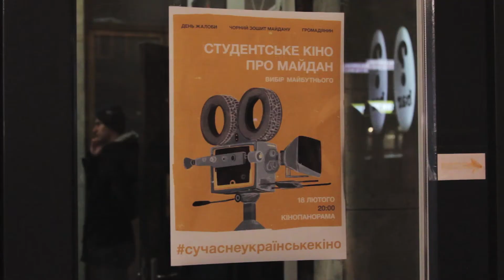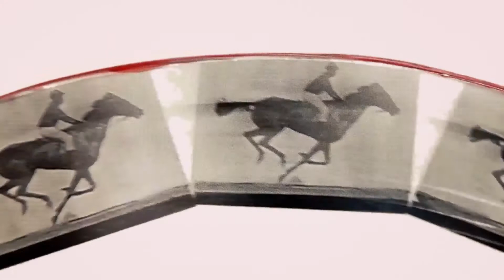СУК/CUC Показ у кінотеатрі «Кінопанорама»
18 лютого 2015 року o 20:00 у кінотеатрі «Кінопанорама» відбувся показ студентських короткометражних фільмів під назвою «Вибір майбутнього. Студентське кіно про Майдан», приурочений до річниці трагічних подій, що відбулися в ході Української Революції Гідності.

У рамках кінопоказу були представлені три стрічки молодих українських режисерів. Серед них – документальний кіноальманах «Чорний зошит Майдану», документальна стрічка «Громадянин» та ігровий короткий метр «День жалоби».

Показ у Києві  здійснювався за сприяння громадської організації «СУК» (Сучасне Українське Кіно). За рішенням учасників ініціативи усі зібрані під час показу кошти будуть передані адміністраціям кінотеатрів «Жовтень» і «Кінопанорама» як благодійні внески на усунення пошкоджень, завданих нещодавніми пожежами.